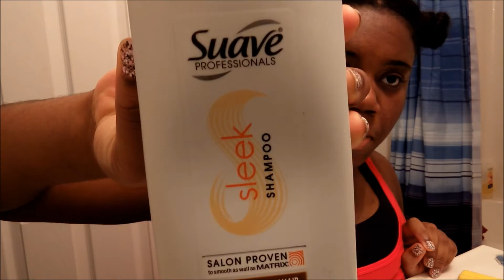Wash Day Routine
Hallo YouTubers! Back at it again with a new video. :) Today's video focuses on my process on Wash Day. Usually I'd do most of this routine in the shower but due to the fact that I was unable to film that process, I did most of it the old school way with my head in the tub under the faucet, lol.

Hair Products Used:
Sesame Oil
Shea Moisture 10-n-1 Superfruit Renewal System Hair Masque
Suave Professionals Sleek Shampoo